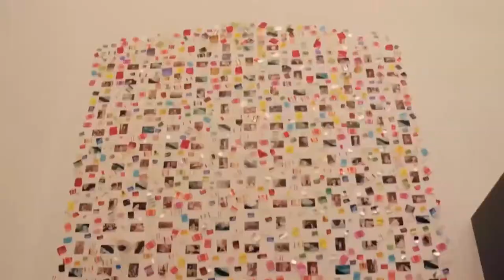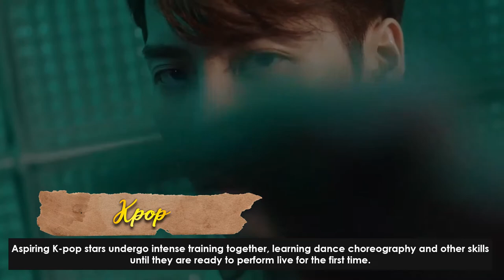Arts 8 - The Fascinating Art of Korea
MAPEH teachers are pheNOMENAL! Hence, We are MAPEHNOMENALS!

Hello learners and educators! We are the MAPEH teachers from St. Alphonsus Catholic School (Lapu-Lapu City) Inc. We will be uploading videos about  Music, Arts, Physical Education, and Health in all grade levels for our Alphonsian learners here in our channel.

For our fellow MAPEH teachers and other viewers, you may also watch our videos and hopefully help you in your lessons. If you will use our videos, be sure to attribute the video or audio clip to us.